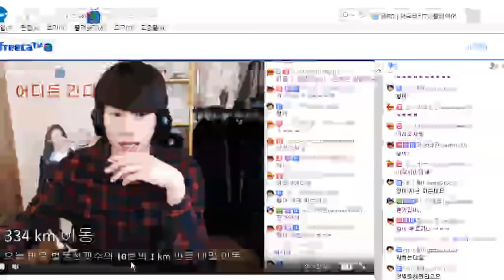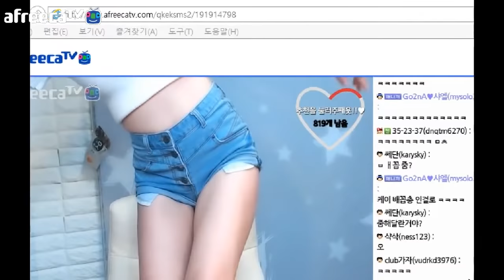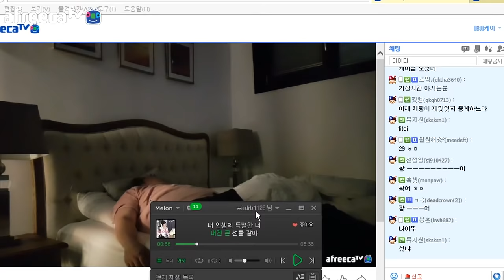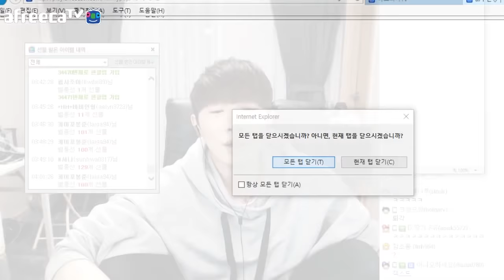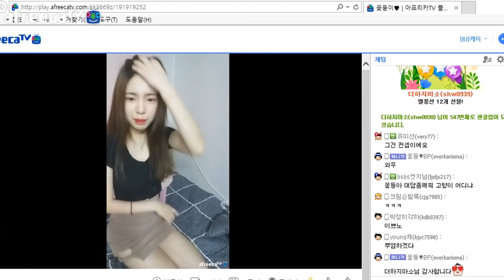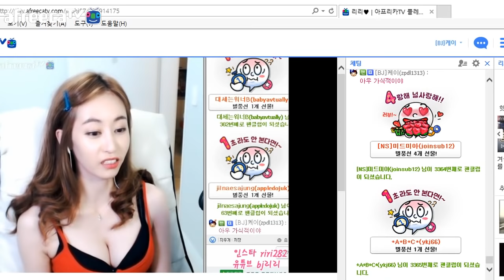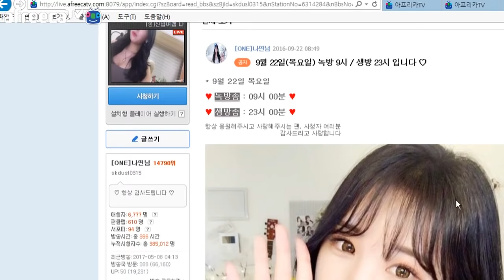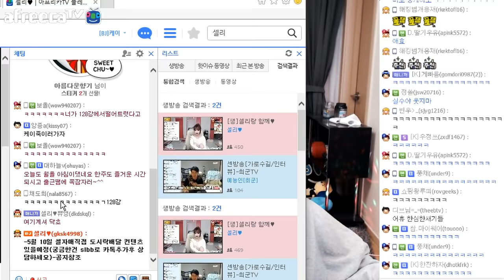[케이TV][여캠탐방#2]보고싶어요? 보여줄까요? 보여드릴게요(feat.페PD,흥민이,김다희,고이나,로이조,두근,서리,꽃둥이,리리,나연,곤쥬마마,셀리)[17.05.07]